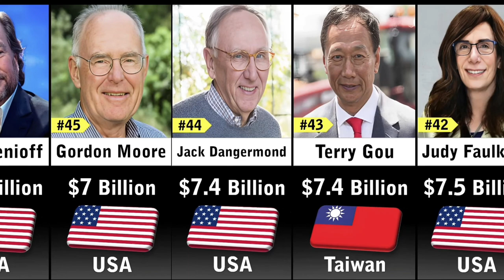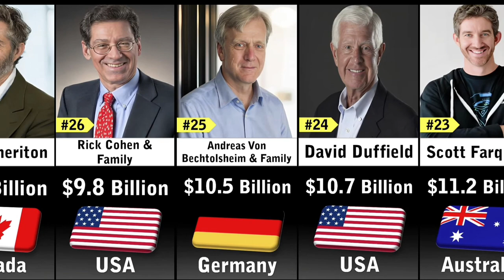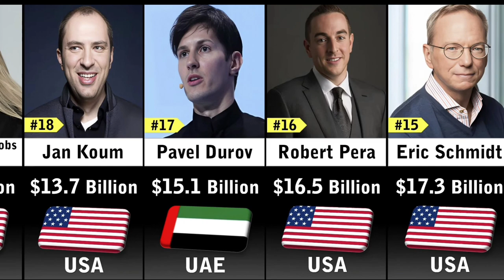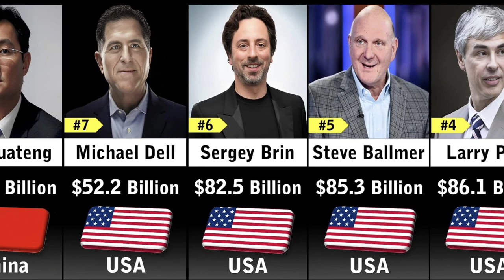Richest People in Tecnology Industry 2023 @Datacomparison4483(Updated)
Richest People in Tecnology Industry 2023 ‎@Datacomparison4483